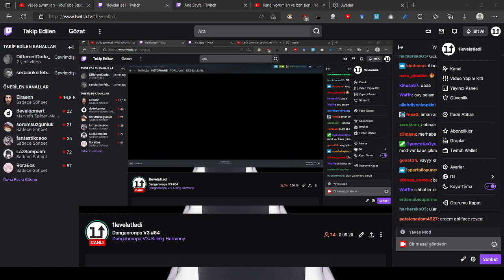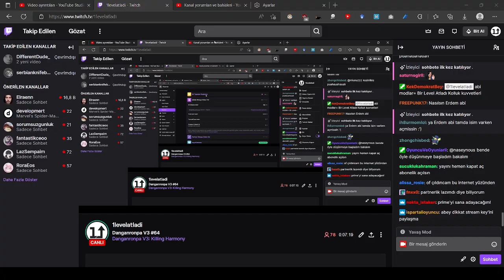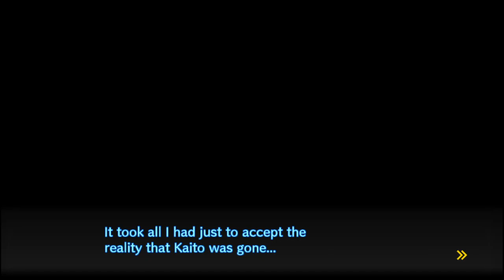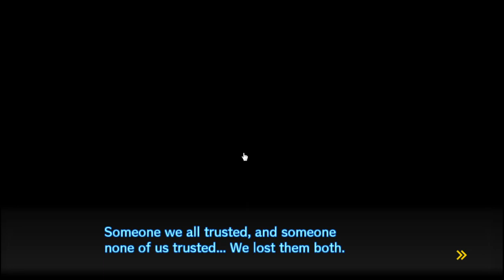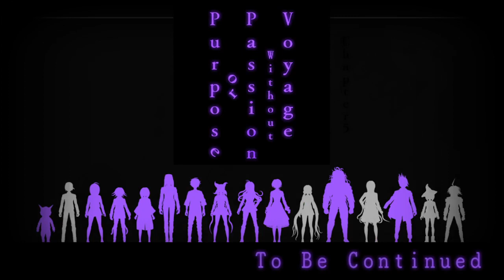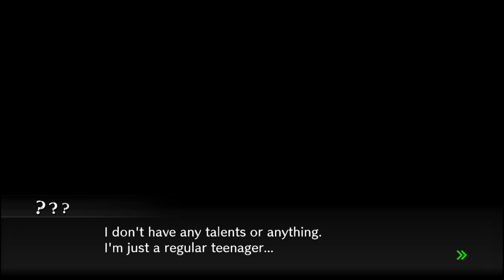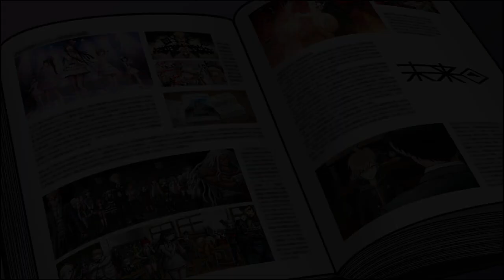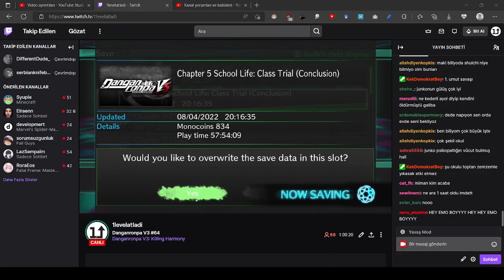Danganronpa V3 #64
Bu canlı yayın Twitch'te yapılıp YouTube'a video olarak yüklenmiştir.